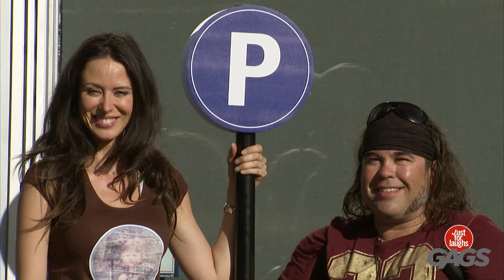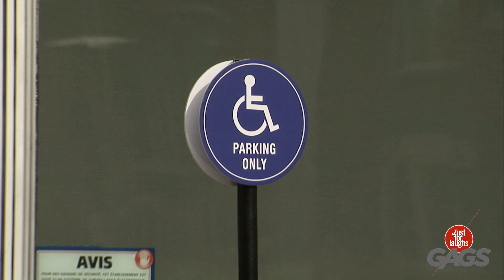مقالب أكثر رعباً | أطرف المقالب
* فيديو مخيف *

مرحبا بك في موقع Just for Laughs Gags المشهور عالميًا، نمثل بعض المقالب الهزلية على الأشخاص المتواجدين في الأماكن العامة وهم غير مدركين للمقلب مع التقاط ردود فعلهم المضحكة للغاية عبر كاميراتنا الخفية.